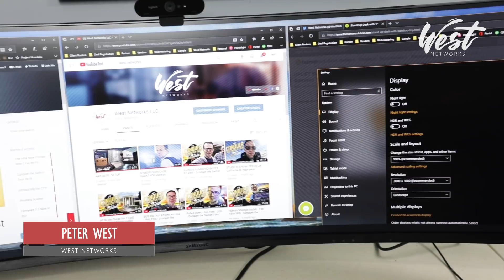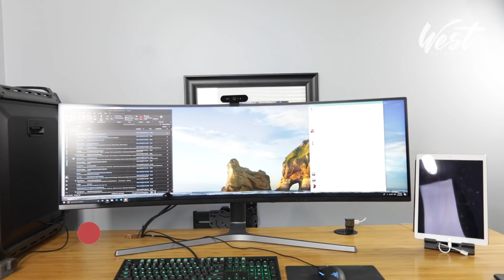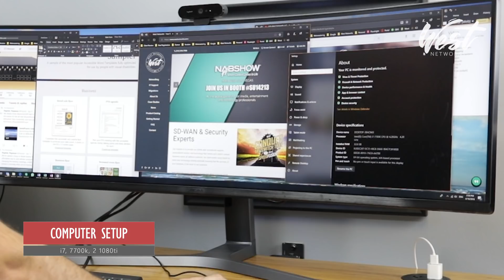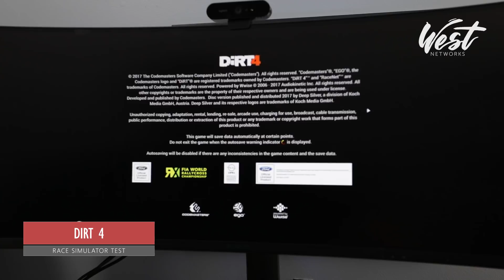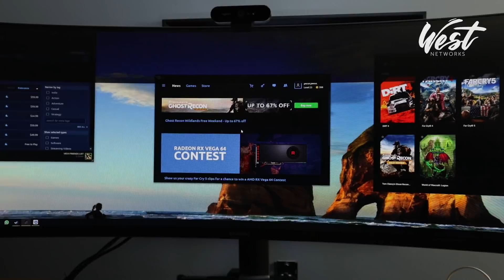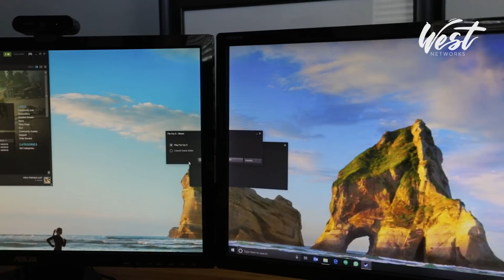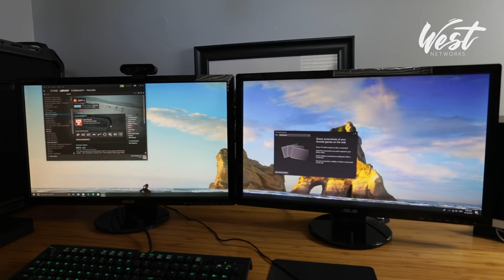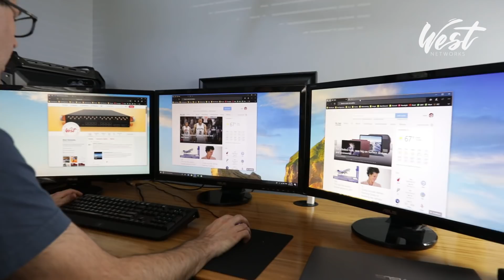49" Samsung Super Ultrawide vs Dual 27" vs Triple 27"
SAMSUNG 49” Super Ultrawide monitor after 6 months of use.  Comparing it to using a dual 27” monitor setup and then triple 27” setup. In each case, look at office use, FPS use (Farcry 5), and Driving Simulator use (Dirt 4).

Also got a new UPLIFT Desk from The Human Solution!